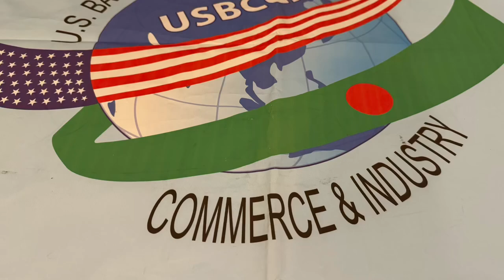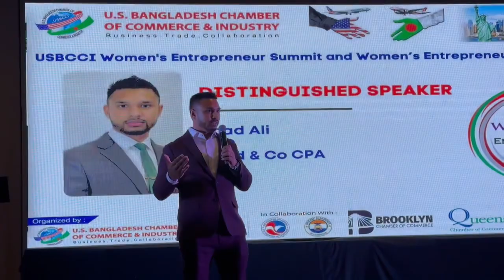USBCCI Women’s Entrepreneur Summit and Women’s Entrepreneur Awards 2023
The USBCCI Women’s Entrepreneur Summit and Women’s Entrepreneur Awards 2023 It was created to provide a platform outside of the workplace to educate, encourage and inspire women to achieve their career and personal goals. The energy at the Summit is magnetic! Attendees seamlessly connect to each other and the information to help resolve their career and personal challenges. The summit provides a platform for a diverse audience of new recruits, entrepreneurs, and industry veterans to receive training and information in an interactive manner to assist them in achieving their career and personal goals. Attendees have the opportunity to network with other professionals and join in discussions about subjects that are relative to their growth. This one-day conference connects people to their next mentor, friend, client or employee.